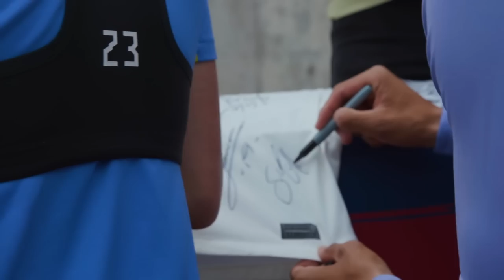Firma de autógrafos con el Nido Águila Salt Lake City, Utah | Club América | Tour Águila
Los jugadores del Club América tuvieron una firma de autógrafos con el Nido Águila en Salt Lake City, Utah. Posterior al partido en contra de Toluca, en la pretemporada Águila. Tour Águila.